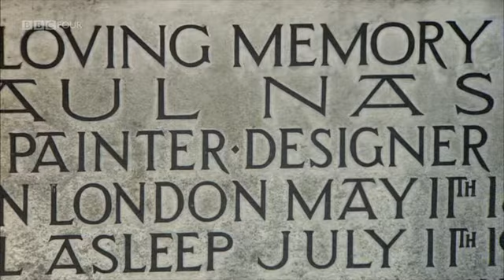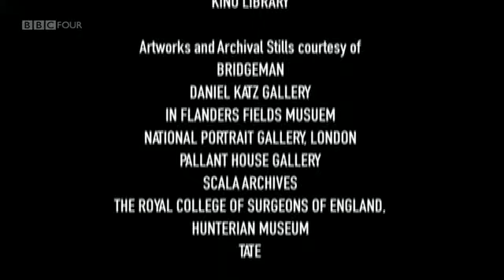Andrew Graham Dixon - Paul Nash The Ghosts of War Part 4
Paul Nash ( 1889 –1946)  British surrealist painter and war artist. Part 4 of 4